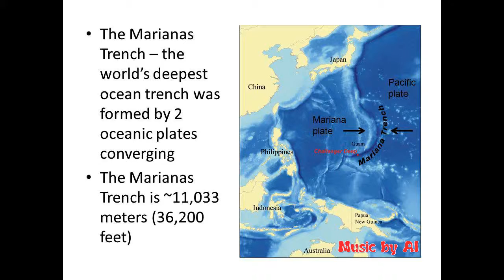PACIFIC - MARIANAS TRENCH NATIONAL MONUMENT-2009, PACIFIC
MENTAL EXLAXATION 98 - MARIANAS TRENCH NATIONAL MONUMENT-2009, PACIFIC